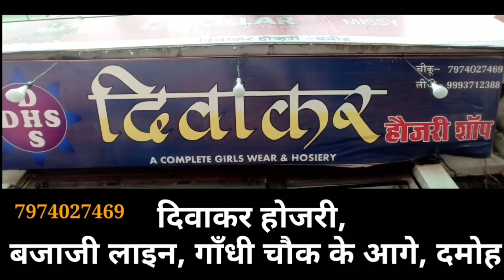damoh नरसिंहगढ़ सीमेंट फैक्ट्री की खदान मे डूबा युवा तो व्यारमा नदी में भी युवक के डूबने से क्षेत्र